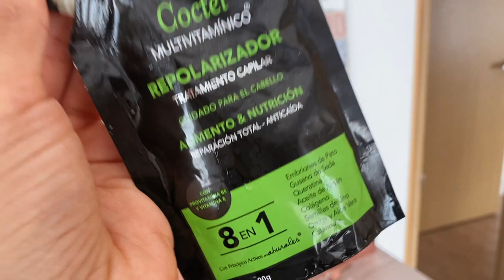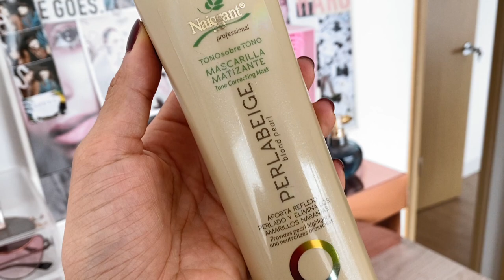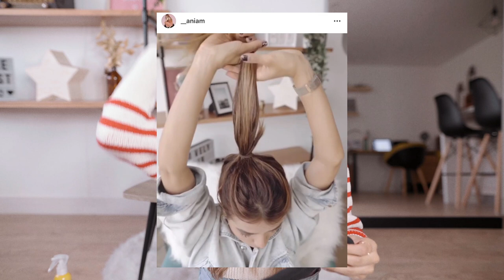LO QUE PUEDES HACER EN CASA CON TU PELO PARA QUE NO SEA UN DESASTRE! *Cuarentena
PRODUCTOS QUE MENCIONÉ:

Masajeador capilar: Miniso
Mascarilla nocturna: Hair Love
Tratamiento: Lehit